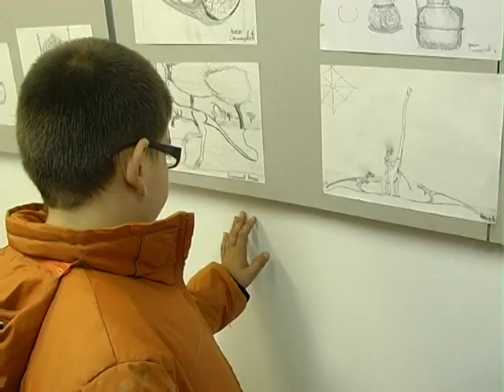RTV JASENICA Skola slikanja Radoslav Prelevic mpeg2video